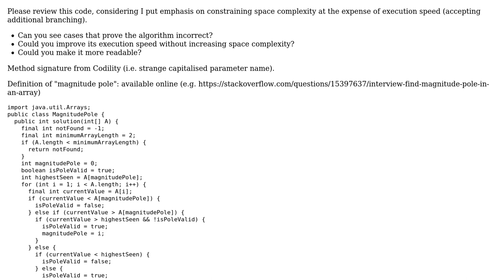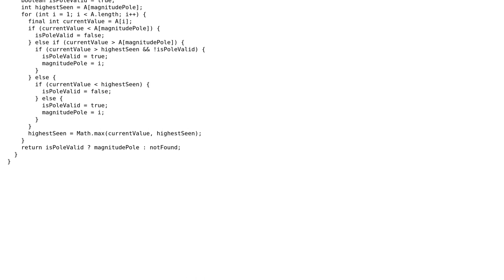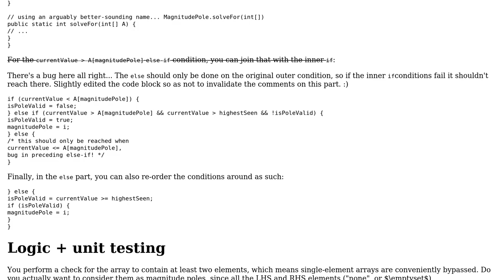Code Review: Find magnitude pole of an array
With thanks & praise to God, and with thanks to the many people who have made this project possible! You are responsible for your own actions.